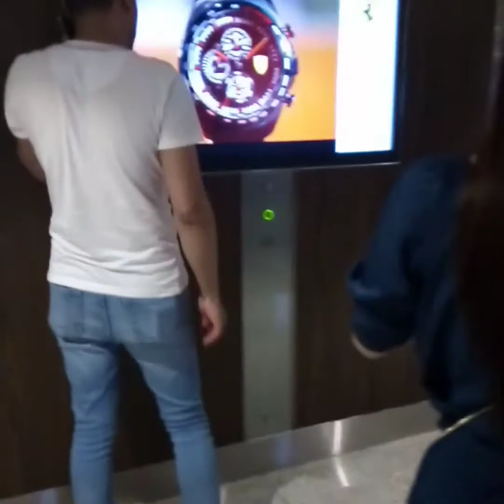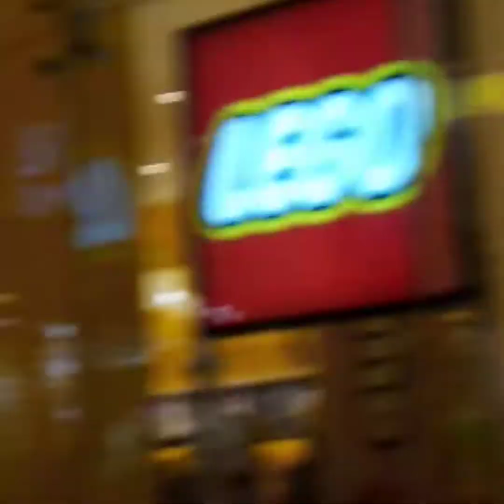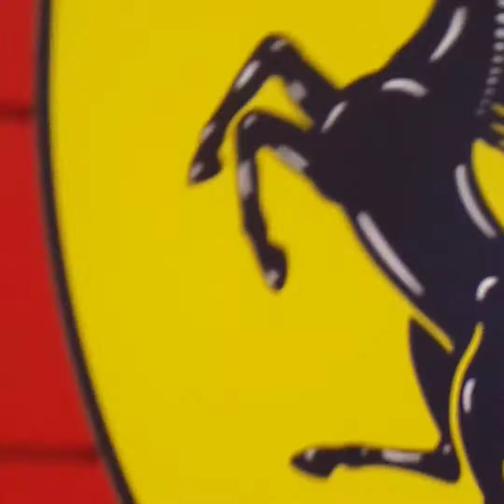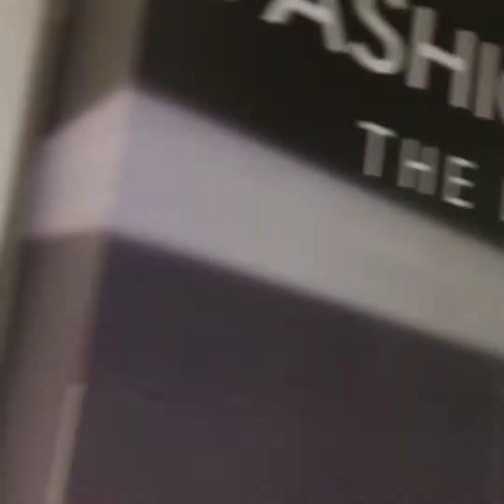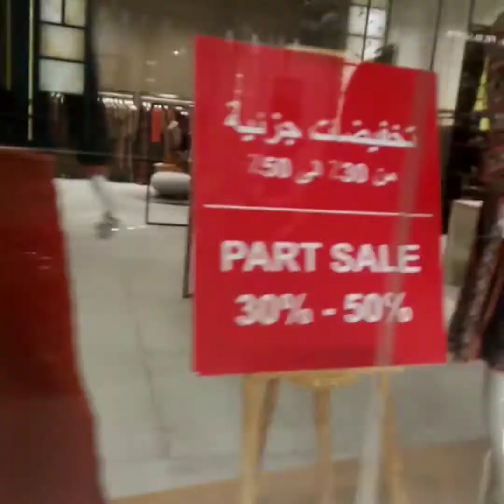# Dubai Mall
The Dubai Mall the largest mall here in UAE.